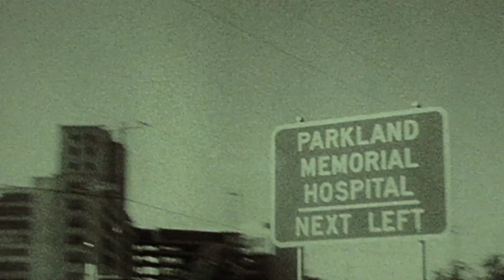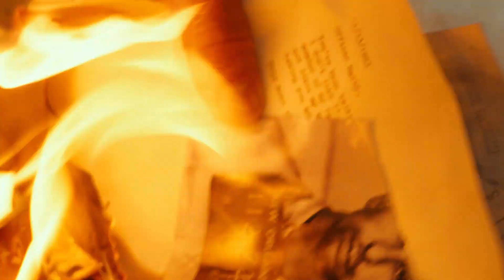Parkland Official Trailer HD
November 22nd, 1963 was a day that changed the world forever when young American President John F. Kennedy was assassinated in Dallas, Texas. We follow in almost real time a handful of individuals forced to make split-second decisions after this incomprehensible event that would change their lives and forever alter our worlds landscape: the young doctors and nurses at Parkland Hospital, the chief of the Dallas Secret Service, the unwitting cameraman who captured what has become the most watched and examined film in history, the FBI Agents who had gunman Lee Harvey Oswald within their grasp and Vice President Lyndon Johnson who had to take control of a country in a moment's notice. Thrust into a scenario of unprecedented drama with unimaginable consequences, these key characters respond with shock, outrage, determination and courage. Woven together, their seemingly disparate perspectives make one of the most thrilling and powerful stories never told.